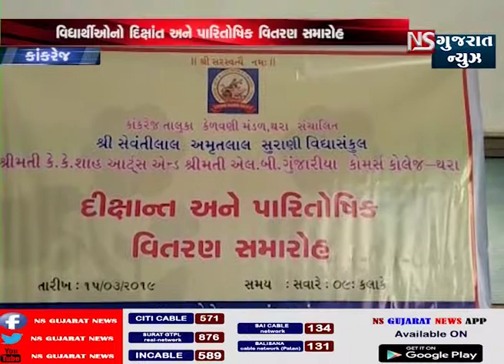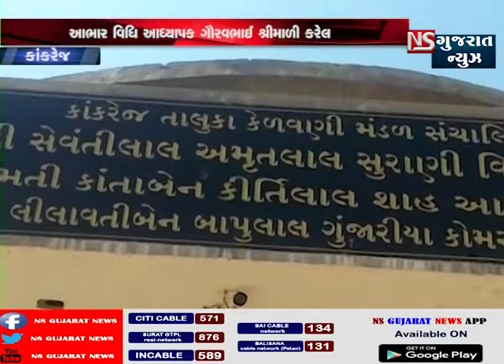કાંકરેજ વિદ્યાર્થીઓનો દીક્ષાંત અને પારિતોષિત સમારોહ || NS GUJARAT NEWS